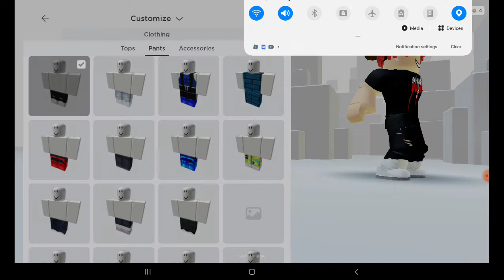proof that this is me from essence